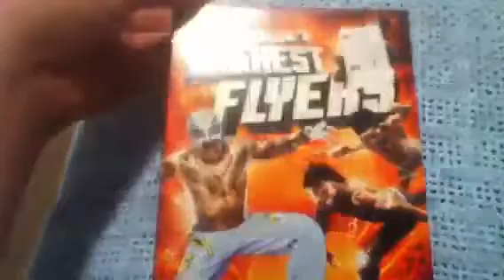WWE DVD Update 1/6/14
New DVD to my collection